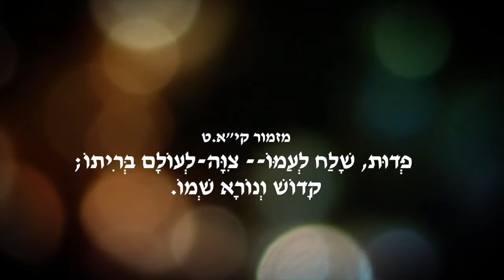מיכה חלק 8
לימודים מנבואתו של מיכה פרק ד ופסוקים ו-י״ד
ברוך